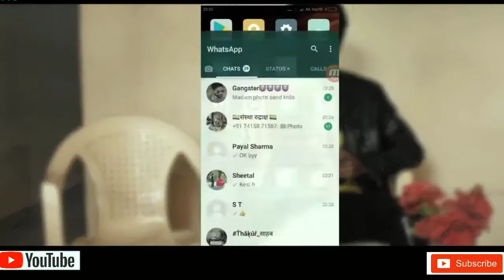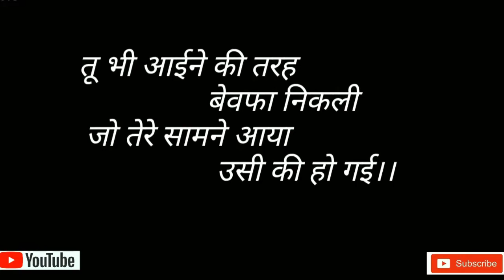New Nagpuri Video Song 2018 | Romantic Nagpuri Love Song